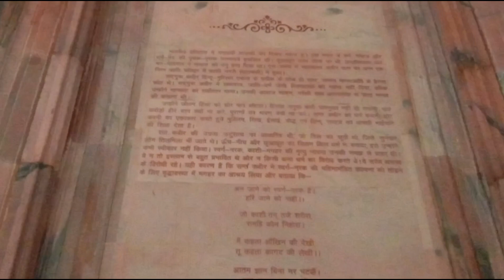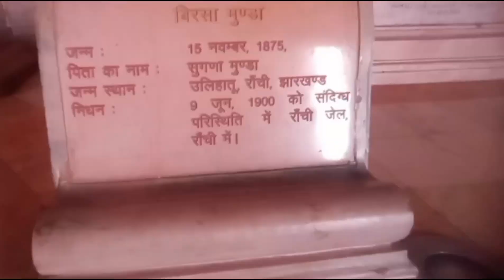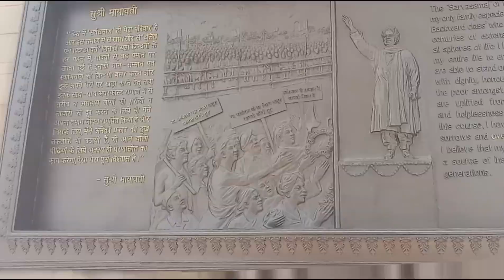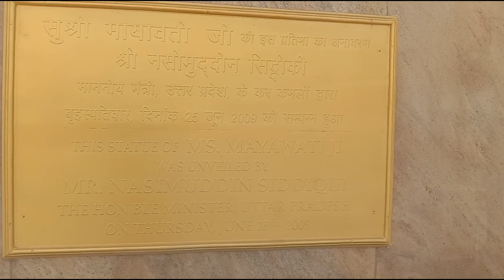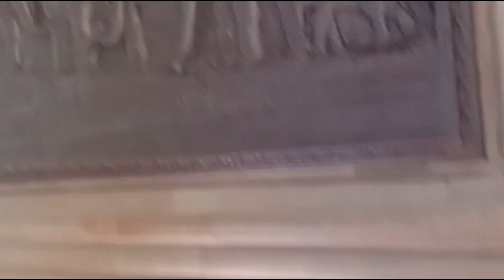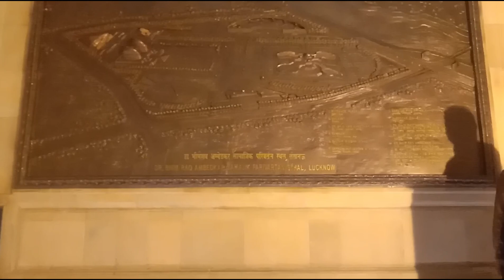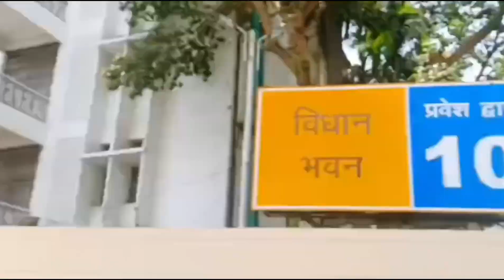डॉक्टर भीमराव अंबेडकर पार्क लखनऊ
डॉक्टर भीमराव अंबेडकर पार्क की स्थापना 2009 में हुई थी इसको बनवाने वाले श्रीमती बहन कुमारी मायावती जी ने 2009 में बनवाया था यह पार्क 108 एकड़ में फैला हुआ है